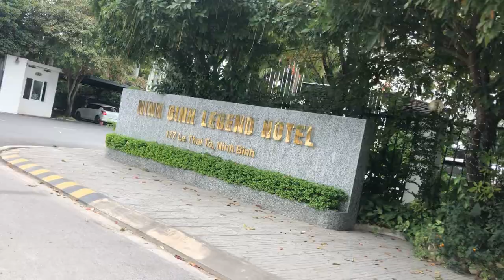Thực tế khu đô thị Xuân Thành tại thành phố Ninh Bình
Nằm trên mặt đường quốc lộ 1, và trên các con đường như Lê Thái Tổ, Trịnh Tú….ở vị trí vô cùng đắc địa, giao thông hết sức thuận lợi, khu đô thị Xuân Thành (phường Ninh Khánh, TP. Ninh Bình) nổi bật với 5 toà lâu đài và  tòa tháp cao 27 tầng đang thu hút được sự chú ý của toàn bộ dân cư sinh sống và làm việc quanh thành phố Ninh Bình cũng như các vùng lân cận.

Dự án khu đô thị Xuân Thành - TP. Ninh Bình gồm hơn 1000 lô đất nền liền kề và biệt thự có diện tích từ 75m2 đến 300m2. Tất cả các lô đất đều được quy hoạch đồng bộ với cơ sở hạ tầng hiện đại, mặt đường từ 15m đến 40m đảm bảo sự thông thoáng và thuận lợi cho việc đi lại được thuận lợi..